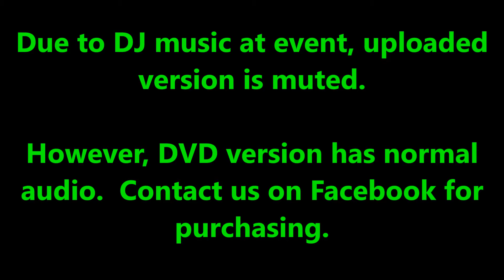TRUCK TUG OF WAR AFTER TRUCK PULLS @ KENT CITY MI SEPTEMBER 2017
To find more about Michigan Pullers Connection 2.0, please check us out on Facebook